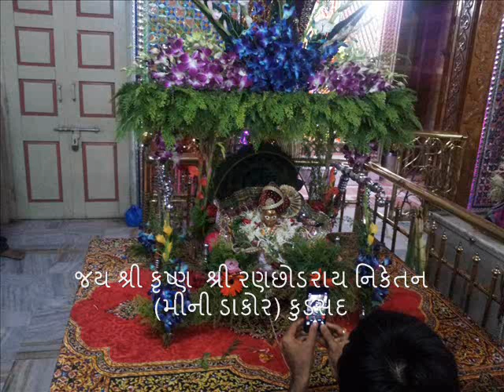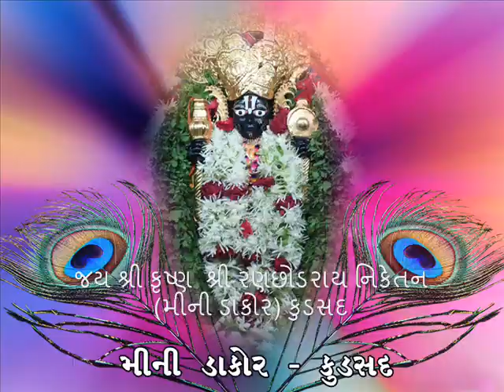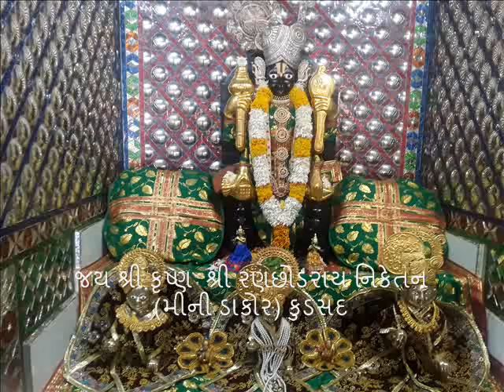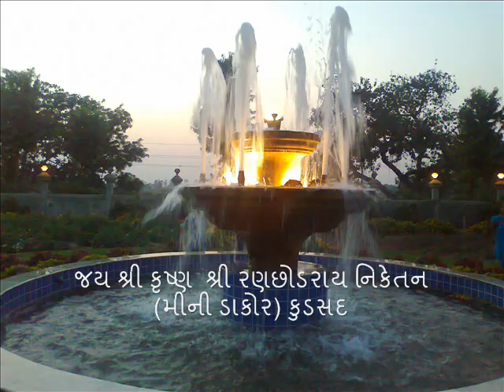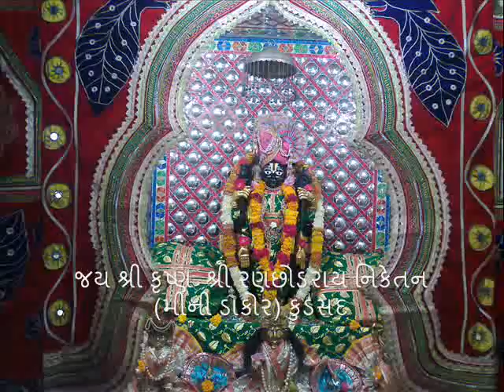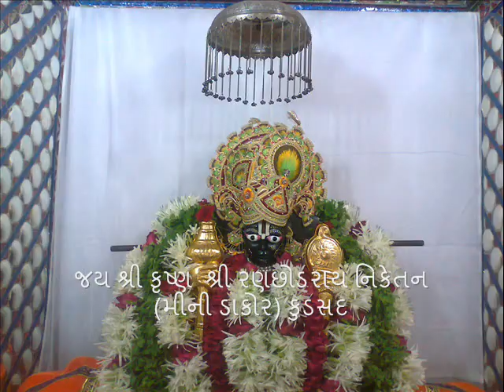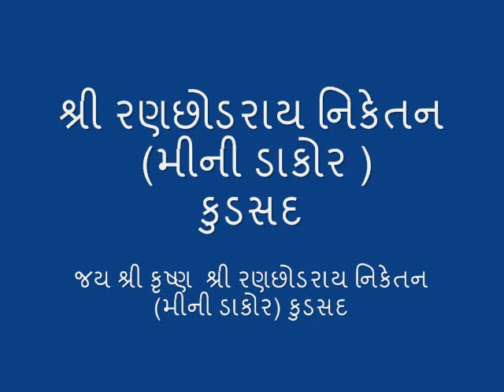Ala Lila Vansalia - Bhajan -Shree Ranchhodrai Niketan - Kudsad -Mini Dakore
શ્રી રણછોડરાય નિકેતન ( મીની ડાકોર )  ગામ  -કુડસદ , સુરત જિલ્લા માં  આવેલું એક  રણછોડરાય  -શ્રી કૃષ્ણ  ભગવાનનું ખુબ પ્રખ્યાત મંદિર છે  . Kudsad is located near Surat, in Gujarat state in INDIA,, it is small village where RANCHHOD RAI temple is there..Kudsad is  connected with western railway .It is north side from Surat towards Ahmedabad, away 24 km from Surat. You can also visit by road from NH 48 ,from Kim chokdi, or from Pipodra village.
Songs
1-Alal Lila vansaliya
2-Tare Hathe Sonpyo
3-kanane Manavo